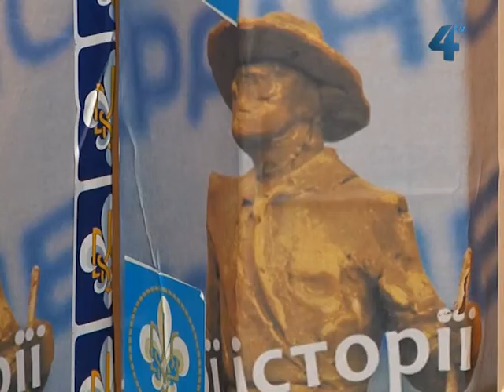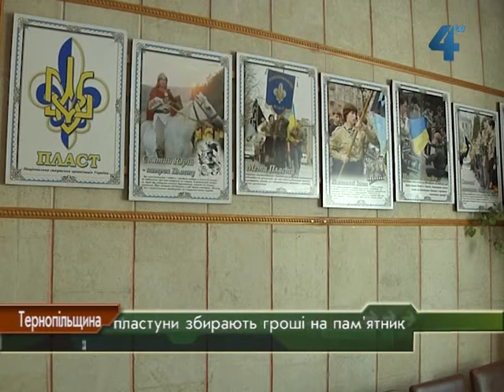У Тернополі буде пам'ятник Пласту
У Тернополі буде пам'ятник Пласту. Аби виготовити монумент треба 120 тисяч. Пластуни зібрали лише 6 тисяч гривень. Тернопільські скаути проводитимуть благодійні акції, концерти, ярмарки для тернополян та гостей міста аби зібрати решту суми. Перший аукціон запланували на 18 жовтня.